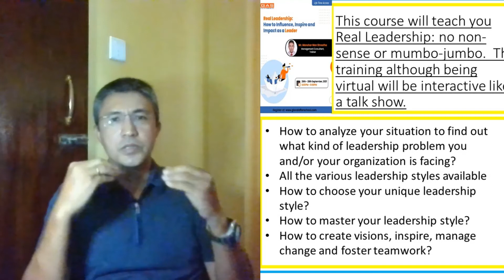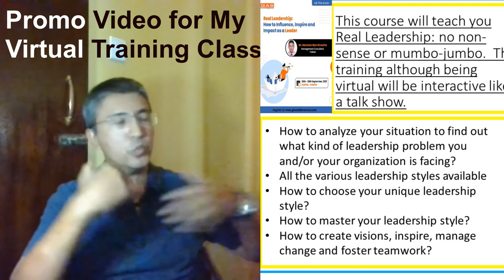PROMO VIDEO 1st SERIES 2 / 21Virtual Training Title: Real Leadership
Course Days: 6 hours | 3 days (September 26 – September 28); Time: 6:00 pm – 8:00 pm
Dates: 26th, 27th and 29th September 2021
Investment required: Rs.1,000/-
Organized by: Glocal After School - Academy of Employability Skills
If any query contact (FB messenger): Saru Pyakurel, Communications Officer at Glocal Pvt. Ltd.